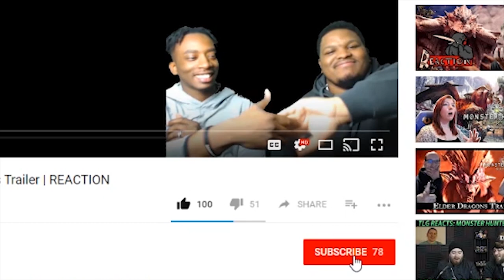HILARIOUS!!! My Hero Academia Episode 51 | Reaction